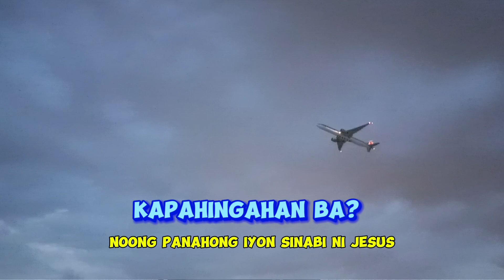MAGPAHINGA SA KANYA simbahay2024 II